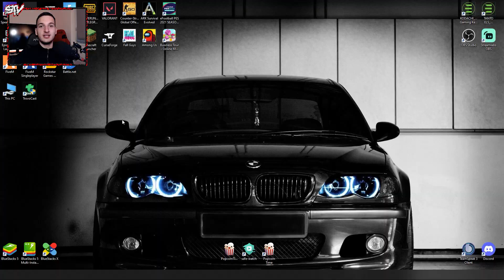KUPUJEM VAMA STAR PASS I FIFA POINTSE !! FIFA Mobile 22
🔊 Music 🔊

🎵 Chill Gaming Remix Instrumental (NCS Remix)